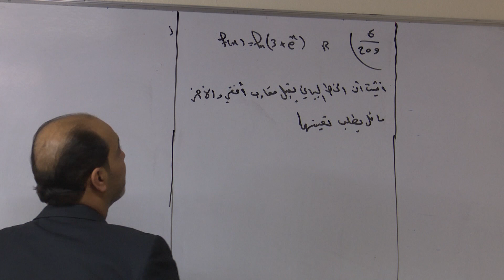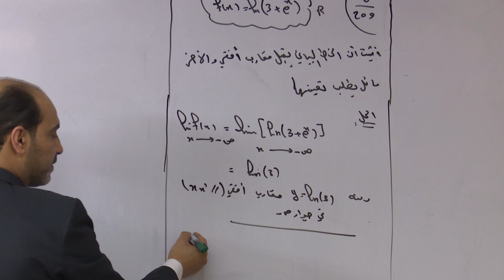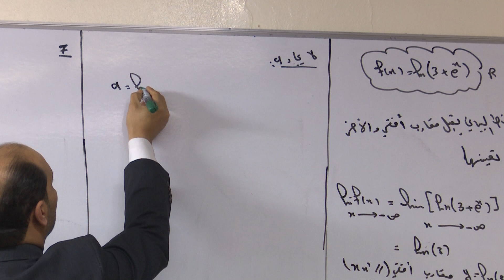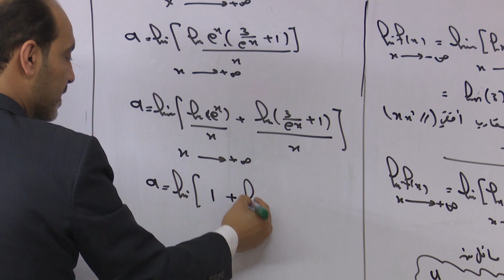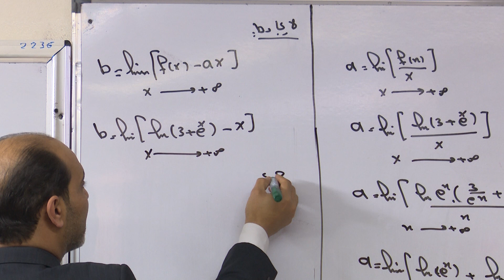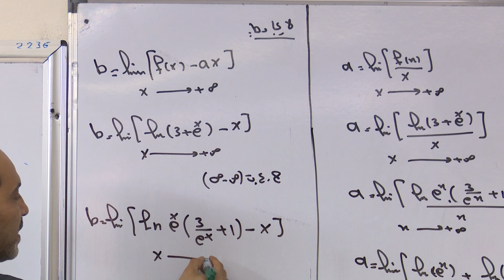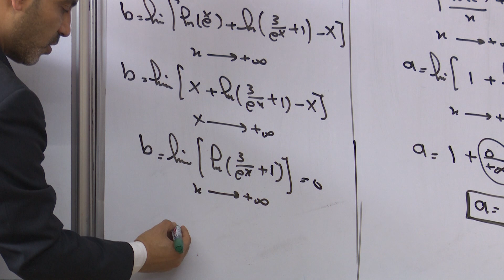التابع الأسي 3